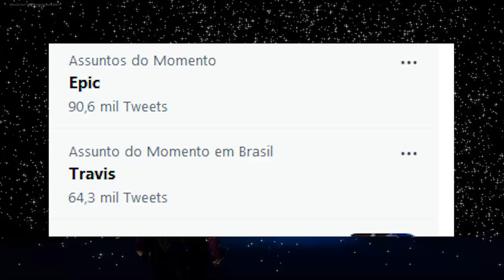FORTNITE - TEASER CUBO TEMPORADA 8, ARIANA vs TRAVIS POLÊMICA e CAPÍTULO 1?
Fala gurizada, nesse vídeo comento teaser cubo temporada 8 no Fortnite, polêmica show Ariana Grande x Travis Scott, Capítulo 1 e mais. Espero que gostem :)

Programa para editar: Adobe Premiere